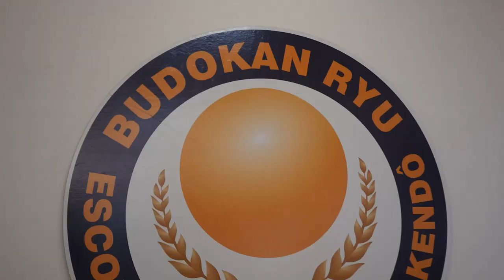Equipe Alagoana de Karatê Interestilo